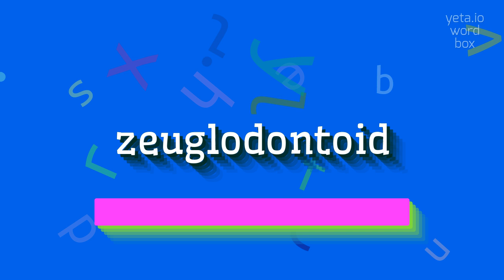How to say "zeuglodontoid"! (High Quality Voices)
Watch in this video how to say and pronounce "zeuglodontoid"!